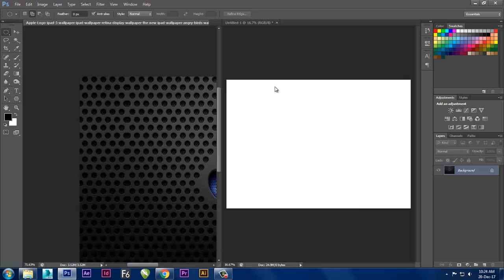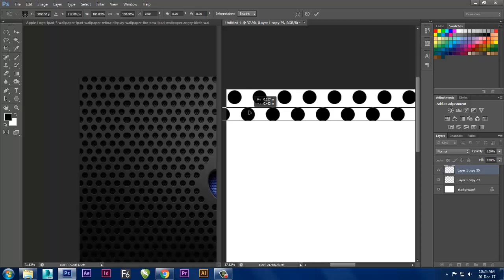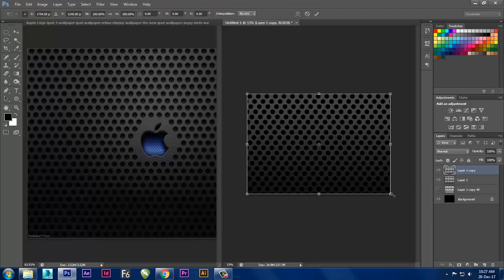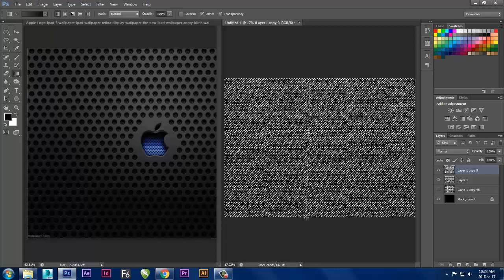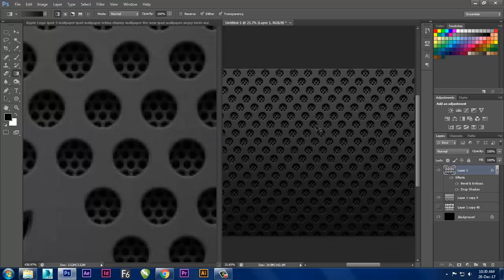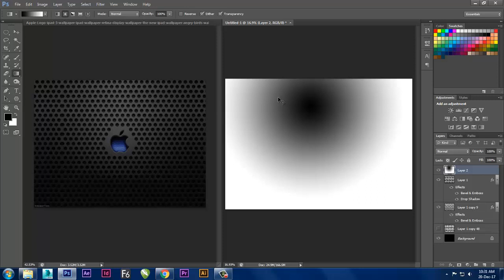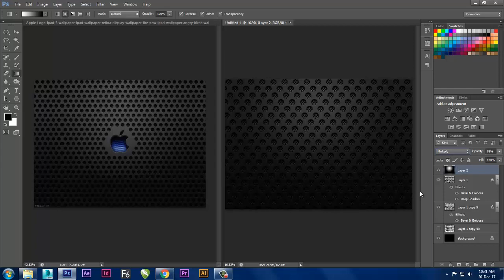Photoshop Class - 15 | Pattern